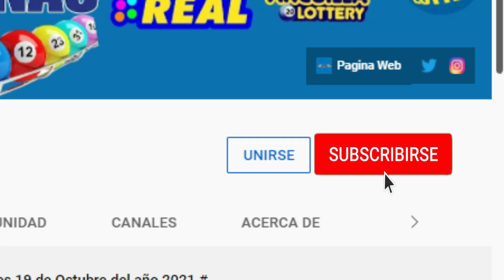Lotería Real Domingo 01 de Mayo del 2022